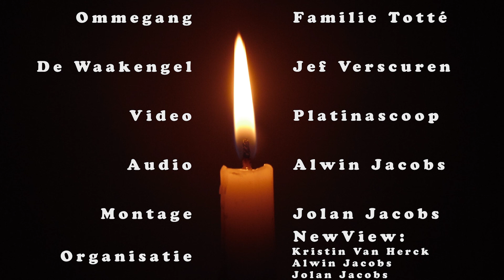DAG 12 Advent 2020 | Muziek: Familie Totté | Verhaal: Jef Verscuren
Familie Totté brengt: Ommegang
Jef vertelt: De Waakengel deel 2
Advent 2020 brengt 26 dagen lang muziek en woord.
Steun de artiesten via onze virtuele hoed en stort iets op BE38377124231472.

Familie Totté brengt voor u het lied
Ommegang van Johan Totté en Ineke Vandenbosch.
Een lied uit het kerstspel van de Steinerschool in Lier.
Zang: Johan, Mieke, Janne, Marte, Joppe
Piano: Mathijs
Dwarsfluit: Janne
Viool: Jente
Opgenomen in de kapel van De Brug in Lier.

Jef Verscuren vertelt voor u
De Waakengel deel 2 naar Felix Timmermans.